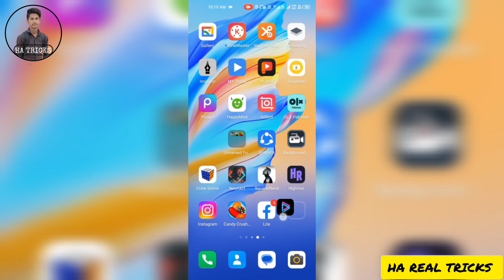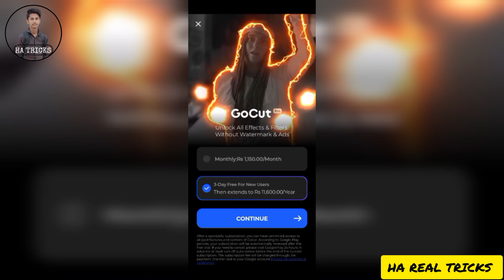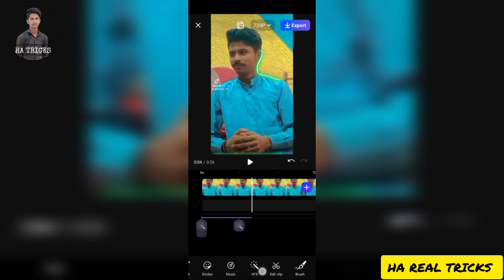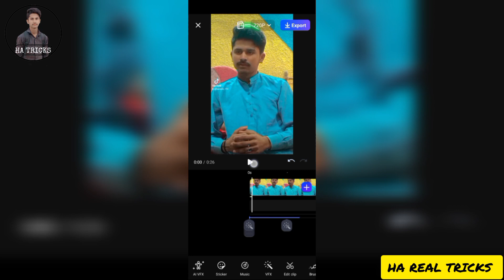GOCUT VIDEO EDITOR AND MAKER APP | BEST VIDEO EDITOR AND MAKER APP | HA REAL TRICKS | HUSNAIN ALI 👑👑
HELLO FRIENDS 👋!
                                    ASSALAMUALAIKUM! I HOPE YOU ALL ARE WELL ❤️‍🩹 AND HAPPY 😊. DOSTON AAJ MEIN AAPKO BATAUNGA GOCUT APPLICATION KE BARE MEIN. IS VIDEO ME MAI AAPKO BATAUNGA KE HUM GOCUT APPLICATION SE VIDEO KAISE EDIT KAR SAKTE HAIN. AGAR AAPKO VIDEO ACCHI LAGE TO LIKE LAZMI KREIN.
SHUKRIYA 😊.